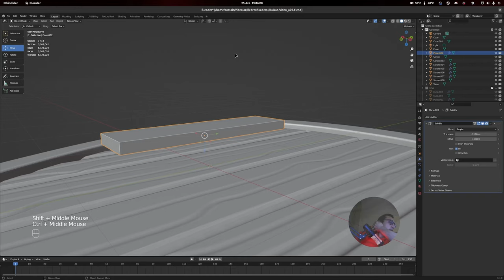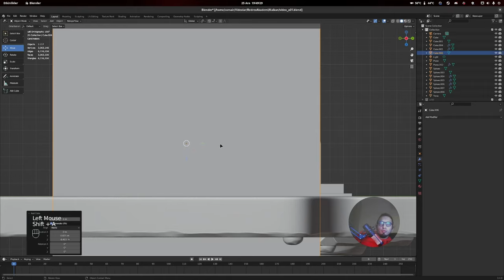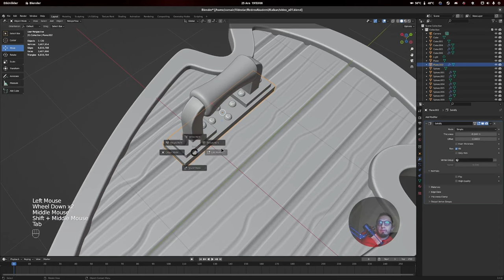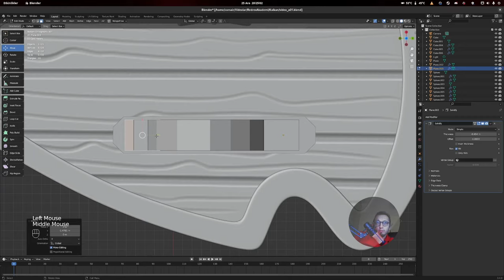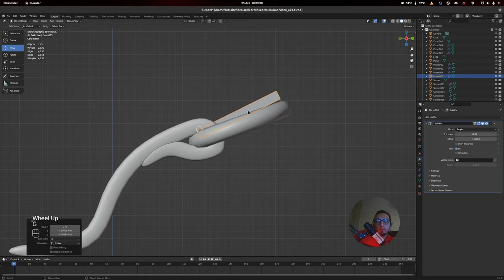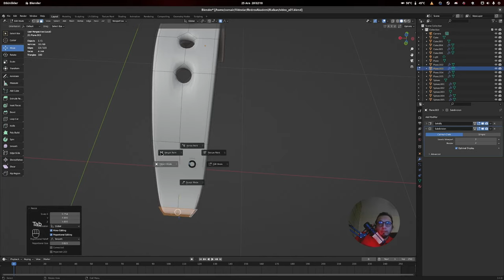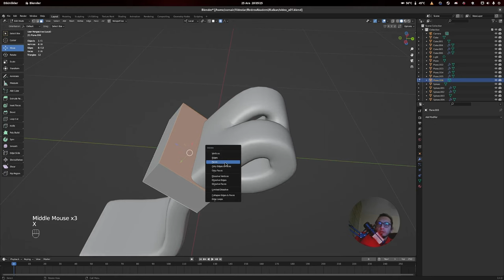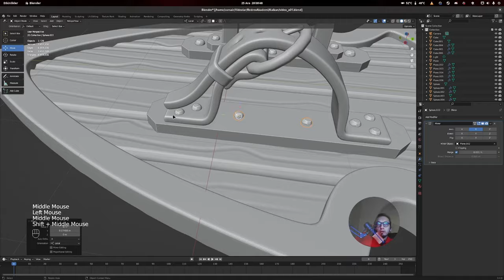Blender Low Poly - Kalkan Modelleme - Part02